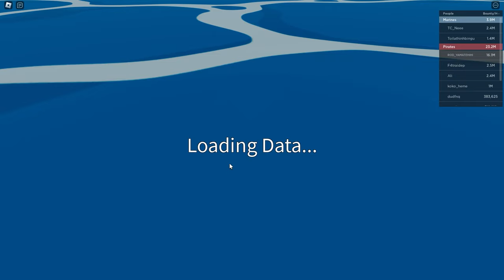Cara Mendapatkan Race Ghoul 1 MENIT!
bagaimana cara mendapatkan race ghoul blox fruits yang baik dan benar? simak videonya!